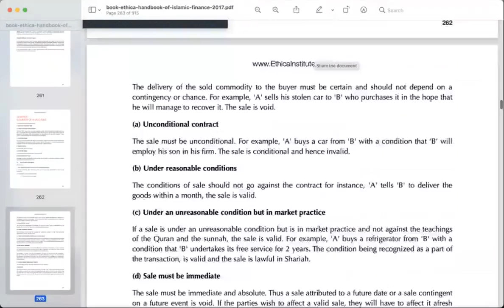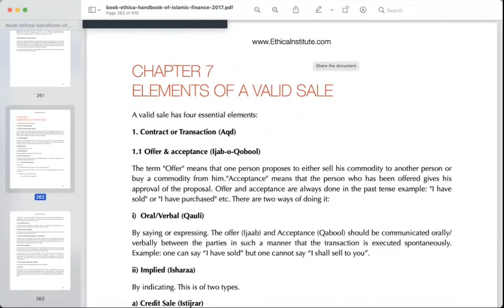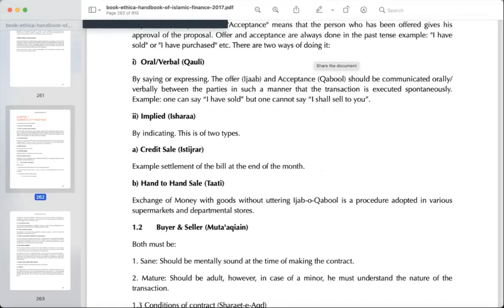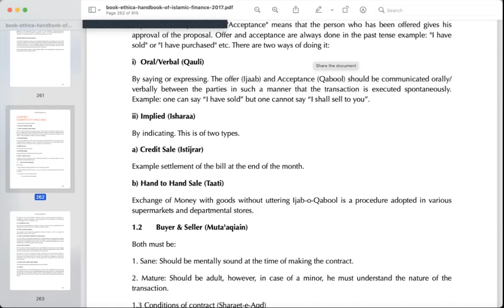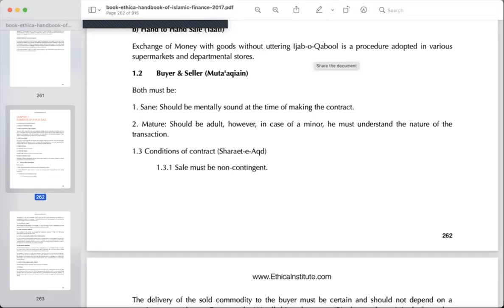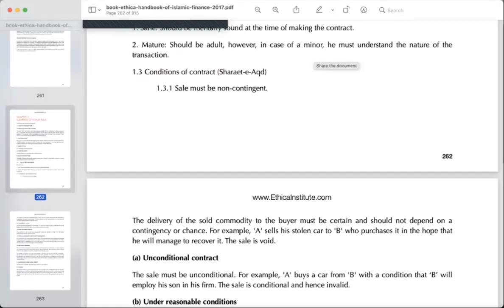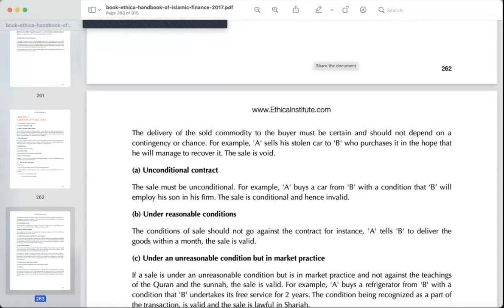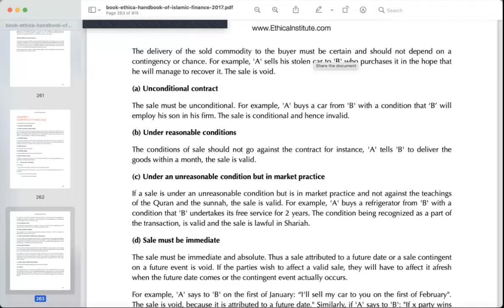Islamic Banking and Finance Lecture 4.1